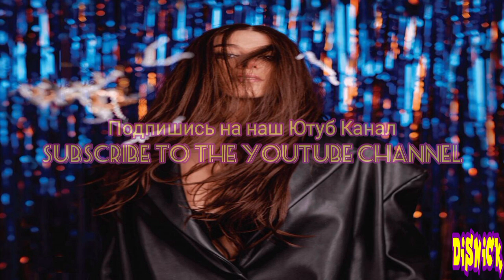Kira Kosarin - Sunday Best (Audio)